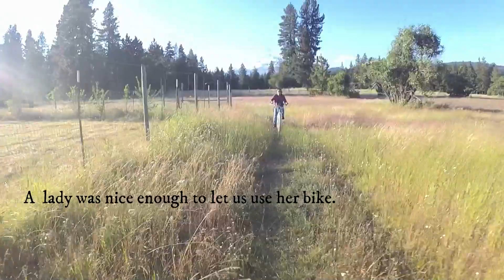Camping AT ECETI Ranch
Our camping for 2022 at  ECETI Ranch.  The place is beautiful, during the day the temperature was perfect, night time was cold so do bring thick jackets or blankets if you are planning to go stargazing. Unfortunately, we didn't see thing out of extraordinary, however we had a wonderful time and plenty to do.